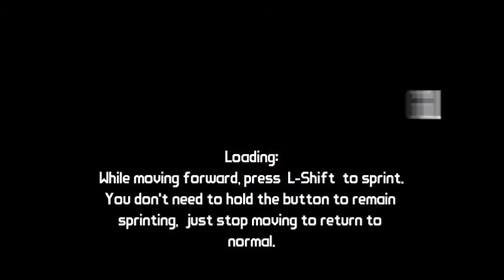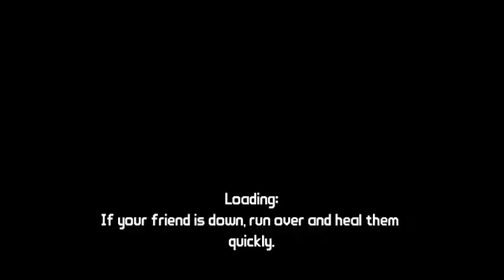Borderlands Let's Play Eps. 3 Tk Baha and Scar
Mike and I meet Tk Baha and get his leg back.